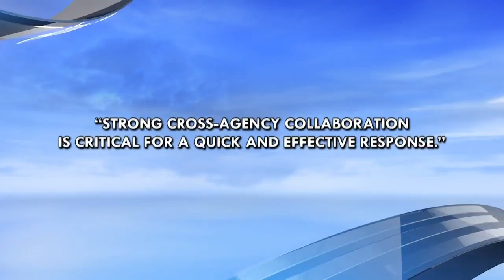Vegas shooting report: Radios, responders were overwhelmed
Authorities say communications were snarled during the deadliest mass shooting in modern U.S. history and that first responders in Las Vegas were overwhelmed by 911 calls and the number of victims.

The Federal Emergency Management Agency and local fire and police departments released a report Monday with a timeline of actions by authorities, including responding to “distraction calls” that turned out to be false.